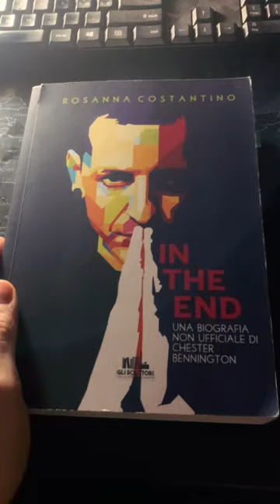Aggiornamenti di lettura